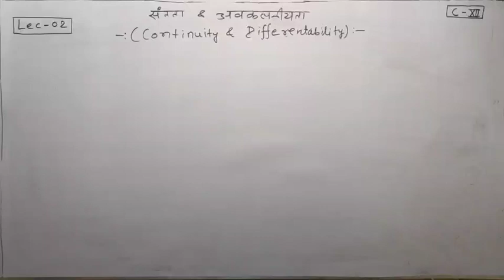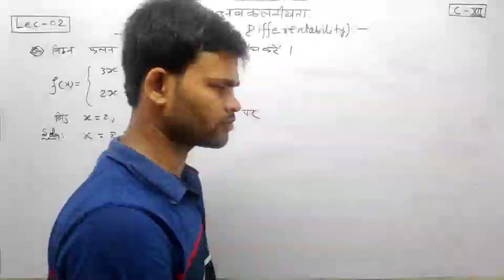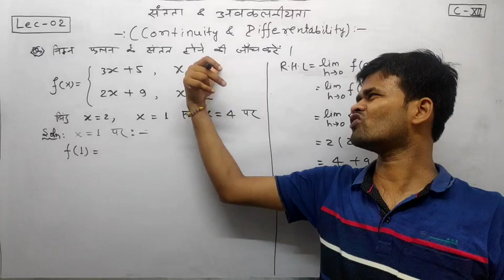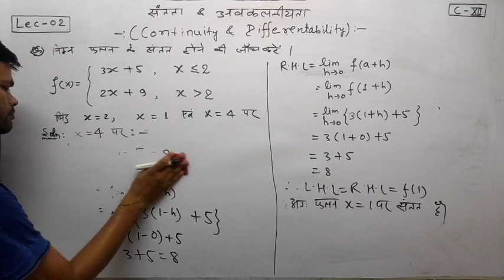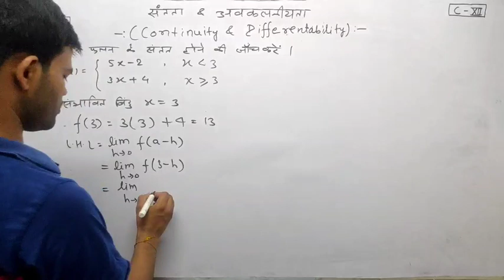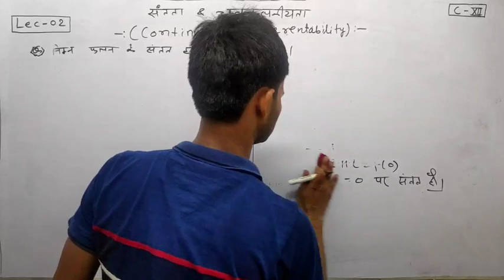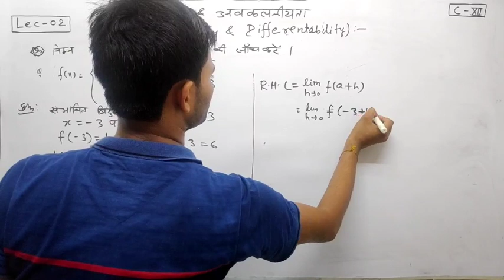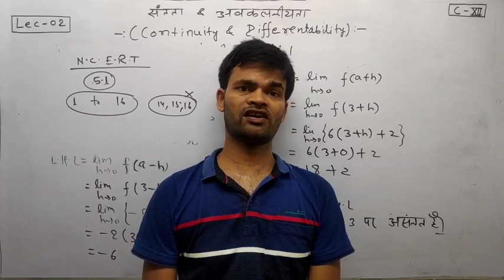Continuity & Differentiability (संतता & अवकलनीयता) || Lec-02 || Class -12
This is the second video lecture related to test of continuity.